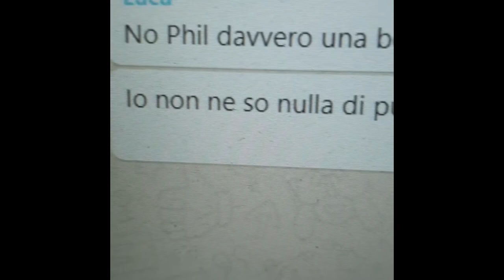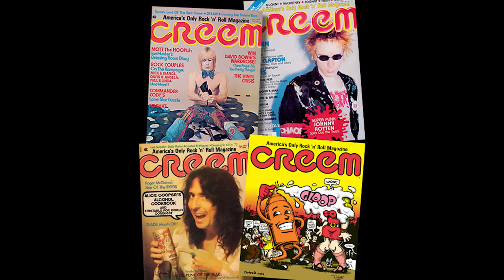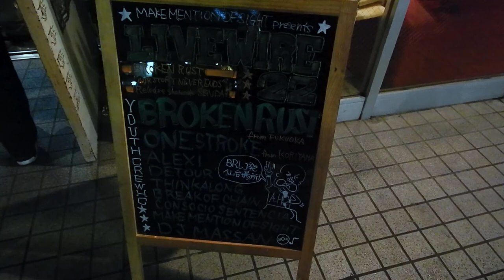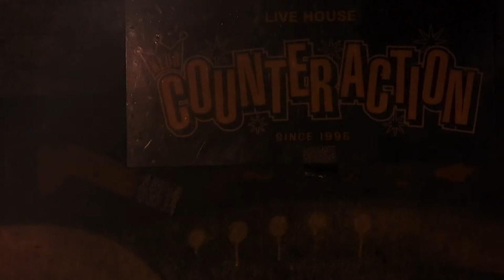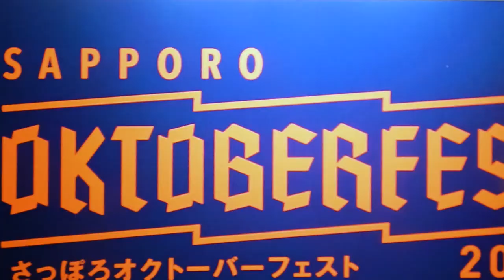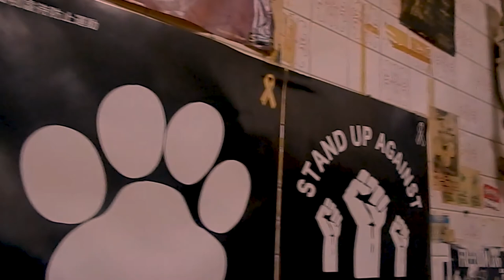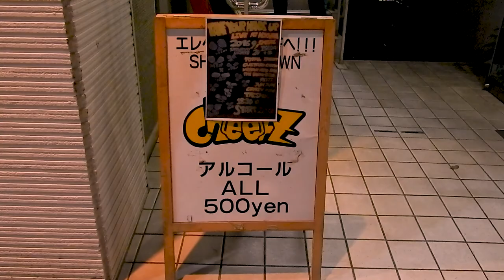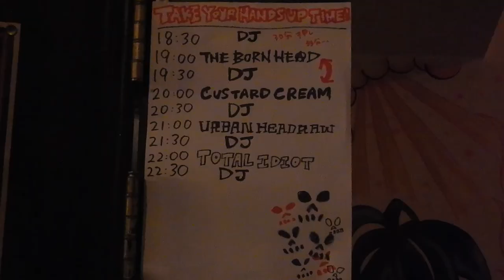ORE WA PUNK: A Japanese Punk Documentary - Episode 2 "Up North, Down South"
Hi everyone, welcome back for our second episode!

This time I get to leave Tokyo and explore new cities, and the punk bands that play there! And maybe a little punk history lesson for the uninitiated...

All credits to the original authors of the material represented in these videos and the channels that uploaded them:
*It appears that the original Willard live footage @03:03 as such I am unable to credit the source author*